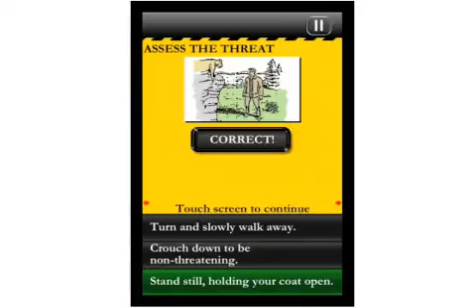Worst Case Scenario for your iPhone and iPod touch now available!